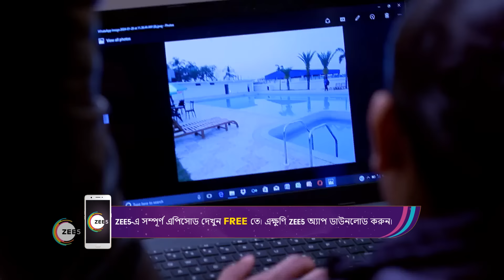Jagadhatri | Ep - 520 | Webisode | Jan, 31 2024 | Ankita Mallick, Soumyadeep Mukherjee | Zee Bangla